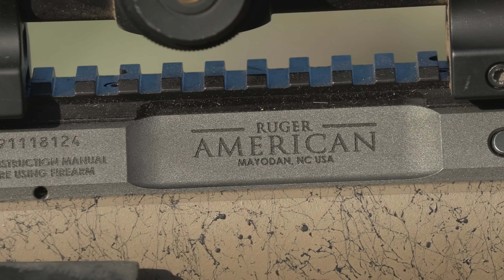These Coyotes are BIG! - Coyote Hunting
In this episode of Foxpro Hunting TV, "Big" Al Morris and Matt Piippo take down 5 BIG Montana coyotes.